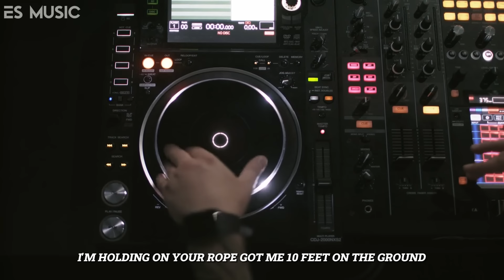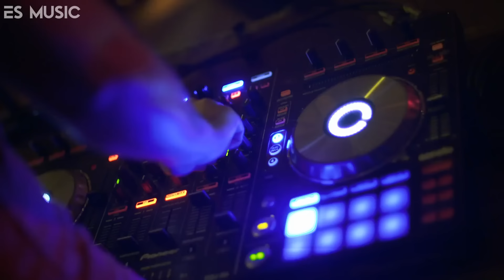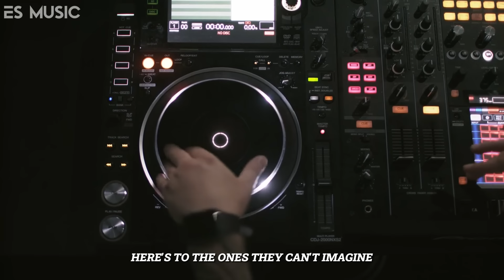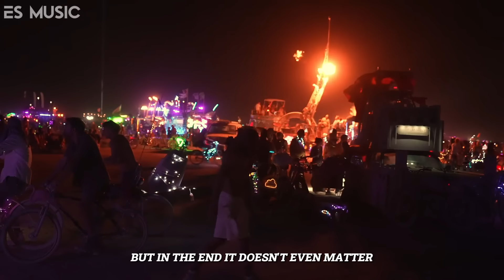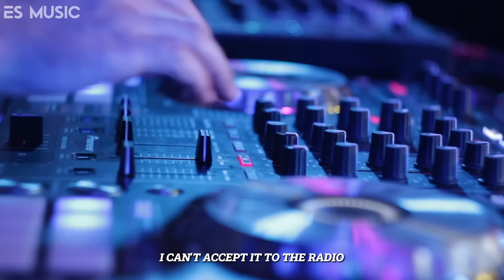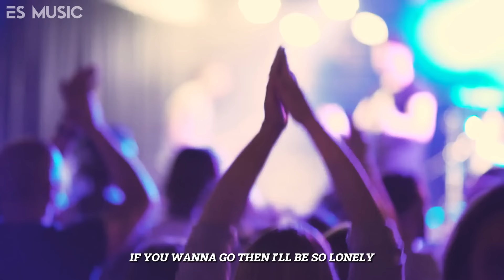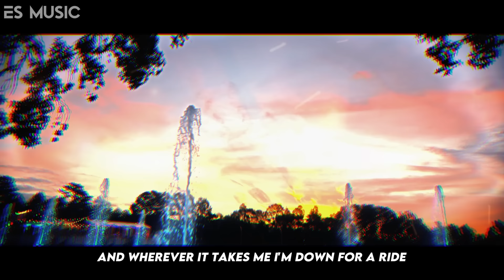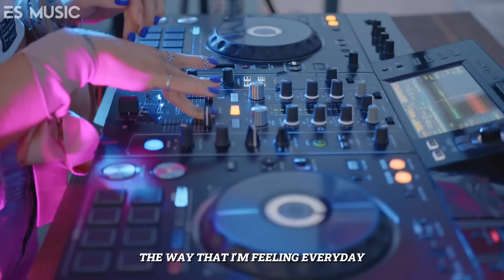MÚSICA DEL FESTIVAL ⚡ Lo Mas Nuevo Electronica Mix ⚡ Música Electrónica 2024 - David Guetta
▶ Lista de canciones:
00:00:00 Scared To Be Lonely
00:03:36 Takeaway
00:06:58 Apologize
00:10:54 Dragostea Din Tei
00:14:31 NUMB
00:18:40 Calm Down
00:23:14 Where Are You Now
00:26:24 Nevada
00:29:47 All Around The World
00:31:39 Cheri Cheri Lady
00:34:57 Zombie
00:38:06 She Doesn't Mind
00:41:58 Dreamers
00:45:05 On The Floor
00:48:35 Houdini
00:51:14 Love The Way You Lie
00:54:20 The Drum
00:58:28 In The End
01:02:33 Apologize
01:06:29 K!ll Bill
01:09:27 Havana
01:12:23 Sunroof
01:15:35 Let Me Down Slowly
01:18:55 All Around The World
01:20:47 Can't Get You Out Of My Head
01:23:56 Unstoppable
01:27:17 Don't Let Me Go
01:30:14 Let Me Down Slowly
01:33:34 We Dont Talk Anymore
01:37:41 Astronaut In The Ocean
01:41:35 Dragostea Din Tei
01:45:12 More Than You Know
01:48:33 Alone
01:52:08 Im Good (Blue)
01:54:45 NUMB
01:58:54 The Greatest
02:01:57 Flower
02:05:26 That Girl